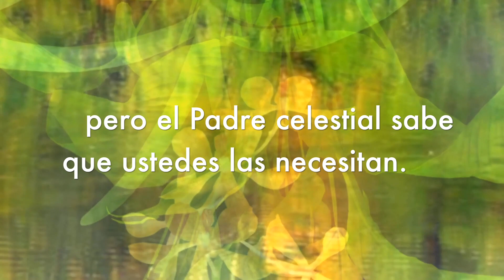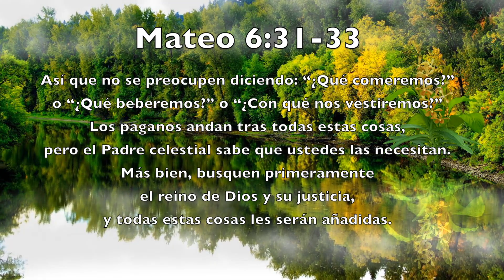Busquen Primeramente el Reino de Dios | Mateo 6 31:33 | La Palabra de Dios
Este es un gran recordatorio para cada día. Busca el reino de Dios y su justicia ... ¡primero!

Así que no se preocupen diciendo: “¿Qué comeremos?”
o “¿Qué beberemos?” o “¿Con qué nos vestiremos?”
Los paganos andan tras todas estas cosas,
pero el Padre celestial sabe que ustedes las necesitan.
Más bien, busquen primeramente
el reino de Dios y su justicia,
y todas estas cosas les serán añadidas.

Mateo 6:31-33 (NVI)